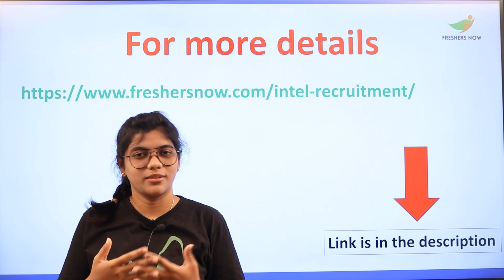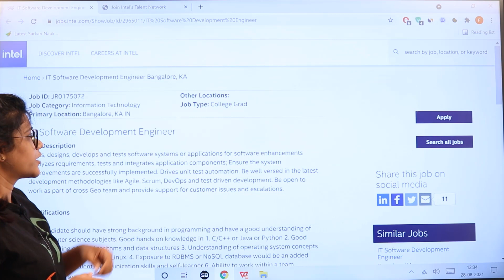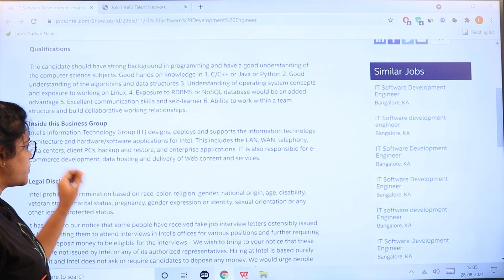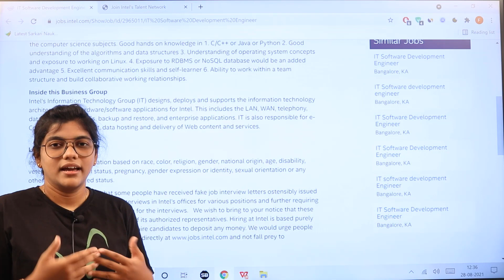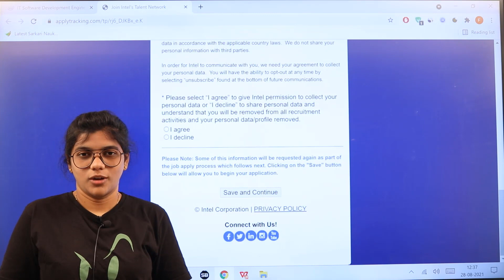Intel Recruitment 2021 in Telugu | Job Role | Job Requirements | Job Location | Latest IT Jobs 2021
Job Role: IT Software Development Engineer
Job ID: JR0175072
Job Category: Information Technology
Primary Location: Bangalore, KA IN
Job Type: College Graduate
Job Description

Plans, designs, develops, and tests software systems or applications for software enhancements Analyzes requirements, tests, and integrates application components; Ensure the system improvements are successfully implemented. Drives unit test automation. Be well versed in the latest development methodologies like Agile, Scrum, DevOps, and test-driven development. Be open to work as part of the cross Geo team and provide support for customer issues and escalations.

This video suits the following terms
Intel recruitment 2021,
Intel IT Software Development Engineer recruitment 2021,
Intel IT Software Development Engineer vacancy 2021,
Intel vacancy 2021,
Intel IT Software Development Engineer Notification 2021,
Intel IT Software Development Engineer recruitment in Telugu,
Intel Notification in Telugu,